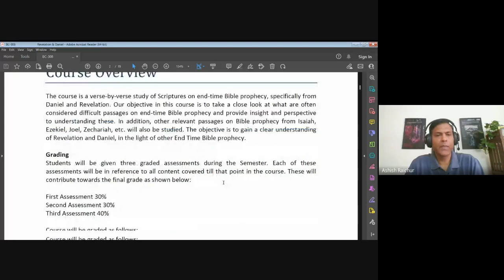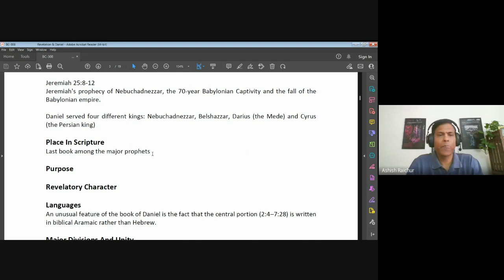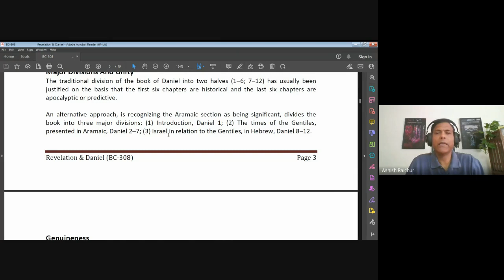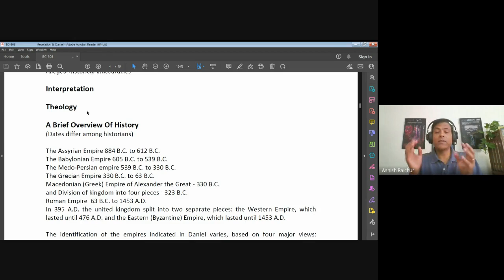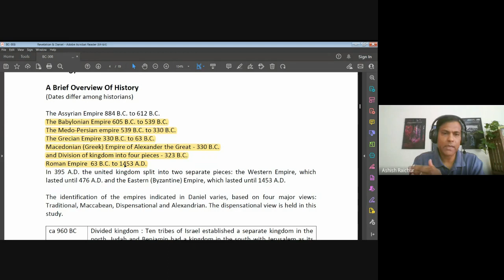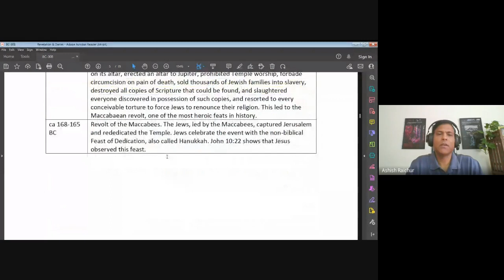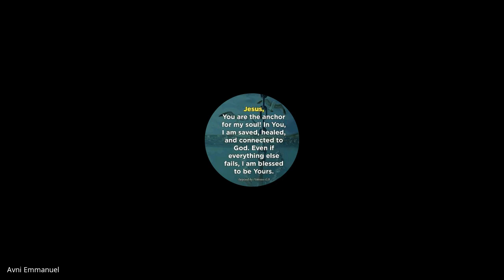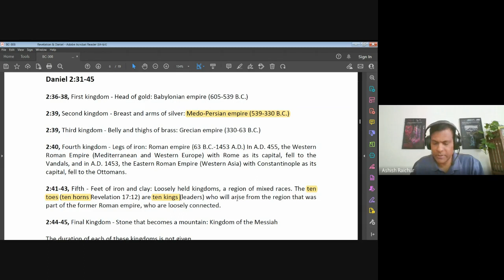Revelation & Daniel | Lecture 1: BC308-R&D-20230202